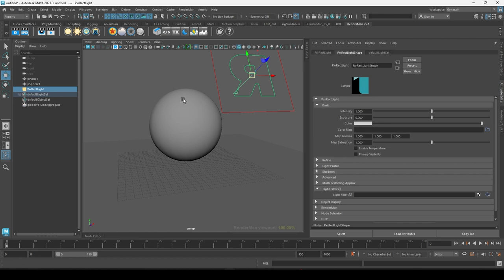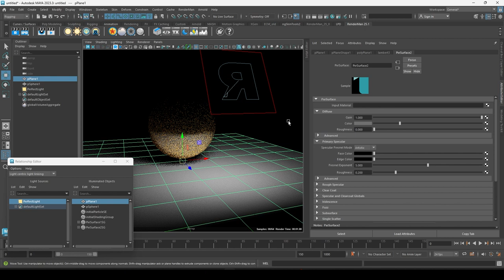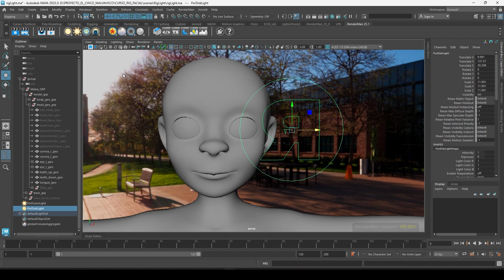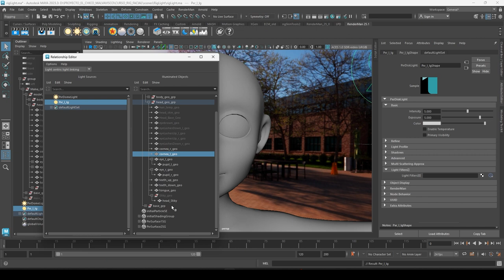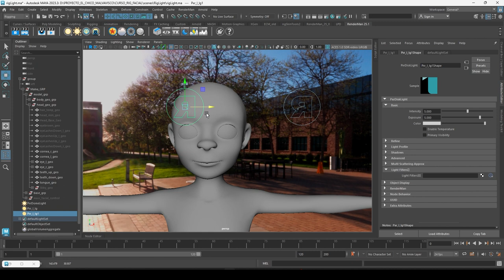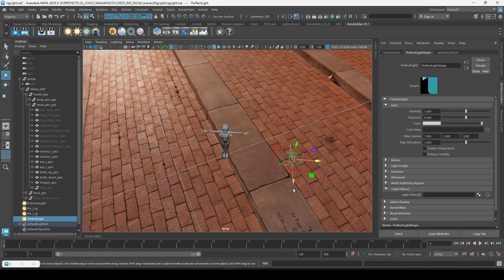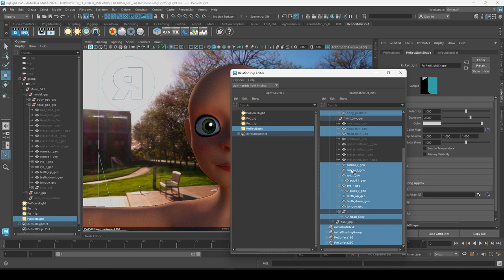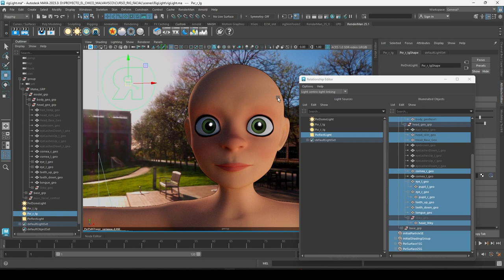Light Linking Maya Renderman - El Chico Malvavisco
Light Linking en Maya con Renderman.

Lincamos una luz a un ojo para crear el efecto de brillo y que solo le afecte una luz.

Descubre cómo crear un impresionante efecto de 'link lighting' en Maya con este tutorial paso a paso. En este video, te guiaré a través de todo el proceso, desde la configuración inicial hasta los detalles finales. Aprenderás cómo iluminar tus escenas de manera dinámica y realista, utilizando técnicas avanzadas de iluminación y sombreado. Exploraremos los conceptos clave de la iluminación de enlaces, cómo utilizar las luces adecuadas y cómo ajustar los parámetros para lograr un resultado visualmente impactante. No importa si eres un principiante o tienes experiencia en Maya, este tutorial te proporcionará los conocimientos y las habilidades necesarias para llevar tus proyectos de animación al siguiente nivel. ¡No te pierdas esta oportunidad de aprender a dominar el 'link lighting' en Maya y dar vida a tus creaciones con efectos visuales increíbles!